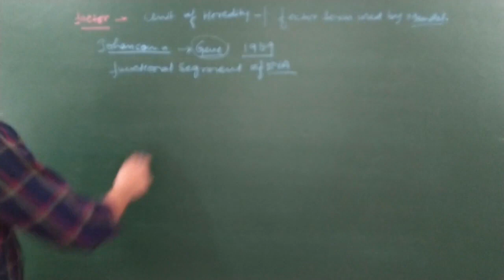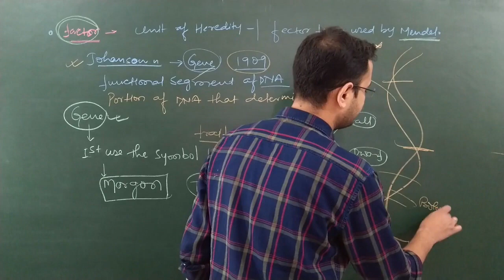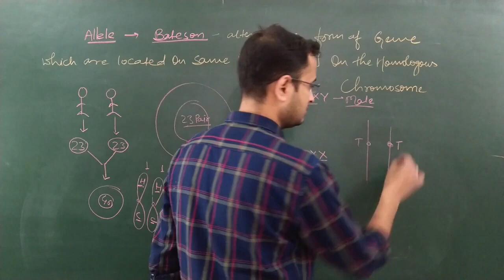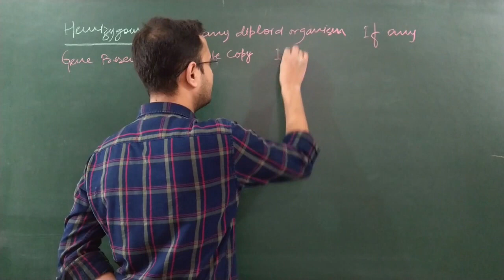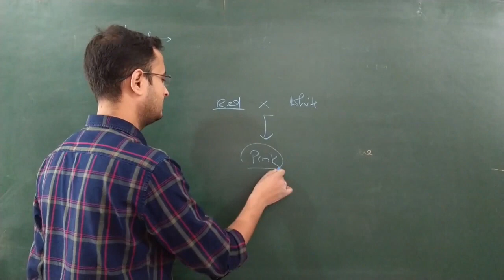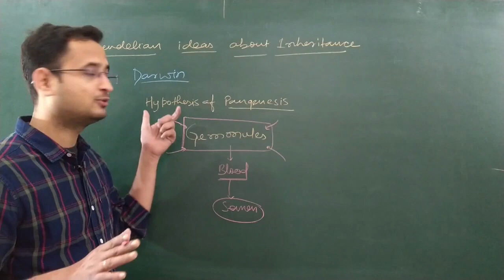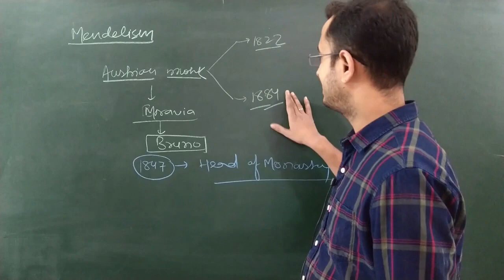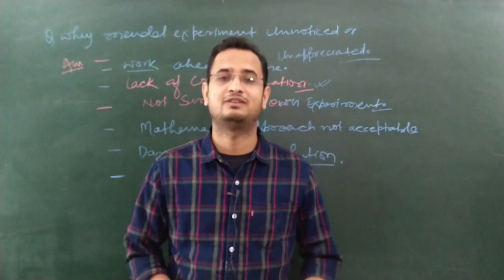GENETICS Lecture II - PRINCIPLE OF INHERITANCE AND VARIATION @hungermind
GENETICS Lecture I - PRINCIPLE OF INHERITANCE AND VARIATION @hungermind @hungermind